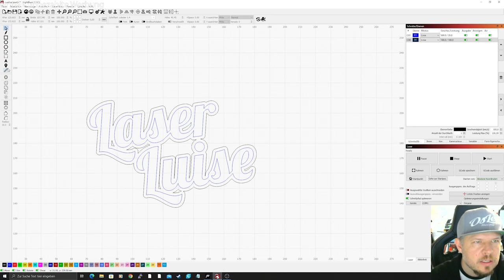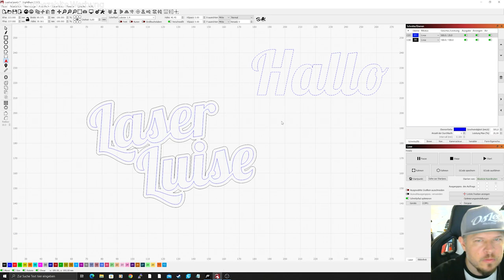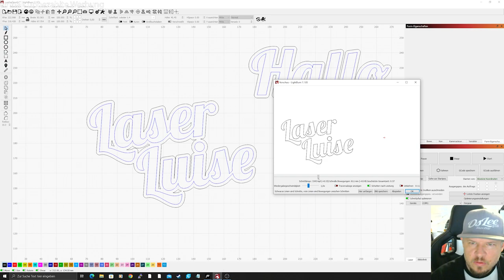Nützliches Laserzubehör von Madethebest zum Muttertag: Honeycomb Lasertable | Wabentisch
Hier gehts um den Wabentisch für Laser von Madethebest.
Ausserdem zeig ich euch wie ich das Muttertagsgeschenk mit Lightburn mache.
Das wird ein Teil des Muttertagsgeschenkes für meine Mama, ich hoffe sie hat viel Freude damit!
Der Wabentisch verhindert ein verbrennen von unten! (Hab ich im Video irgendwie komisch ausgedrückt)

An ALLE MÜTTER: EINEN WUNDERSCHÖNEN MUTTERTAG WÜNSCHE ICH EUCH!

Vielen Dank an Madethebest.com fürs zur Verfügung stellen!

10% ab der 2. Filamentrolle mit dem Code: OsLee540i

➤Amazon Wunschliste wenn ihr mir eine Freude machen wollt: